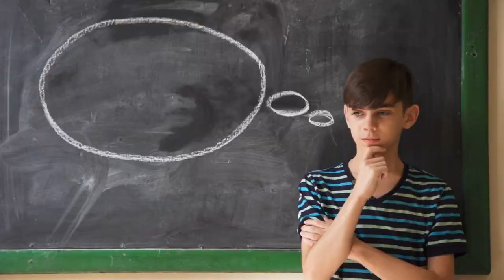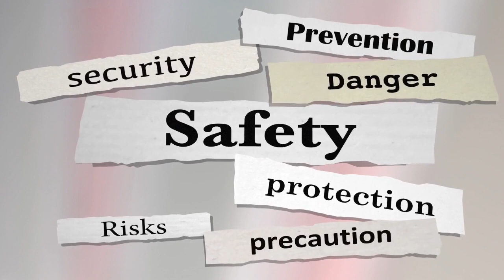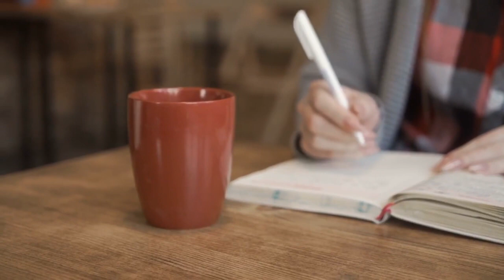How to Get Kids to Open Up About Anxiety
SURVIVAL TIPS FOR PARENTS RAISING ANXIOUS KIDS, EP 4

Natasha explains how parents can open up communication with their child in order to learn more about their anxieties. She'll discuss what facilitates conversation and what shuts it down, and offer some advice on how to word potentially triggering questions.

ABOUT SURVIVAL TIPS
Anxiety isn’t just for adults. In fact, 1 in 6 US children between the ages of 6 and 17 experience a mental health disorder each year. But despite the high prevalence, many parents don't know what to do when their child starts to experience anxiety symptoms. What warning signs should you look out for? What support do they need? How can you help them cope?

As a child therapist and mom, Natasha Daniels knows how complicated (and frustrating) dealing with an anxious child can be. She's spent years helping families tackle these problems, and is now sharing her knowledge with the world. In Survival Tips for Parents Raising Anxious Kids, she offers a glimpse into the realities of childhood mood problems, and provides parents with actionable tips for managing their child’s condition.

ABOUT MADE OF MILLIONS
The Made of Millions foundation is a global advocacy nonprofit on a mission to change how the world perceives mental health.

Each year, millions of people around the world are diagnosed with a mental health condition. People of every age, country, gender and ethnicity. Millions more go undiagnosed, and are forced to battle their symptoms without the care and support they deserve.

As sufferers, we know their pain. We know the isolation they experience at the hands of cultural stigma. We know the anger they feel at media outlets who misrepresent their conditions. And we know the frustration they have with healthcare systems that make it impossible to find help. The Made of Millions Foundation wants to heal this pain.

Using the power of art, media and digital technology, we’re on a mission to transform how the world perceives mental health. And in doing so, create a safer and more inclusive future for sufferers everywhere.